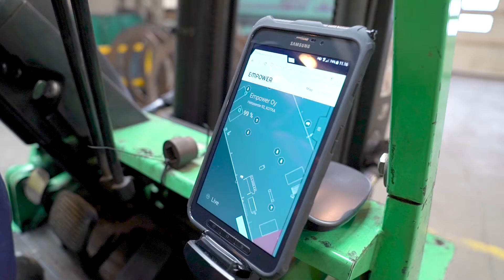Empower EmSafe is powered by Quuppa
Service company Empower Oyj has developed an active work safety application EmSafe, which is used at workshops to track people and moving equipment, preventing accidents by predicting collisions before they happen. Empower designed the software for EmSafe, but they needed someone to provide the positioning technology itself. This is where Quuppa came in. Stefan Wiklund is talking about our cooperation.